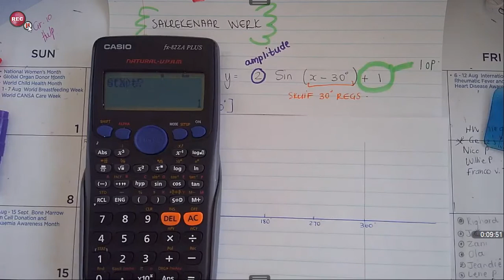Gr. 11 Sin funksie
Verduideliking met voorbeelde